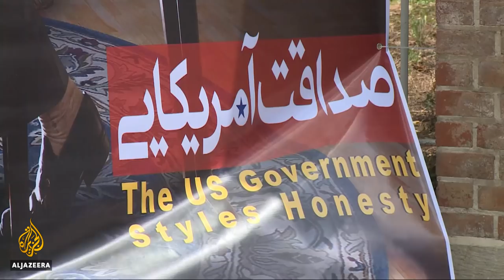🇮🇷🇪🇺 Zarif: EU must increase Iran investments to save nuclear deal | Al Jazeera English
Iran's foreign minister says the European Union is not doing enough to convince his country to stay in the 2015 nuclear deal.

Mohammed Javad Zarif made the comments during a meeting with the EU's energy chief, Miguel Arias Canete, in Tehran.

He also said the possible withdrawal of European companies from Iran is a violation of the agreement.

The EU has been trying to salvage the deal since the US announced that it would withdraw.

Al Jazeera's Zein Basravi reports from Tehran.